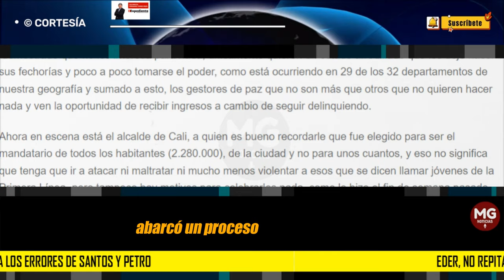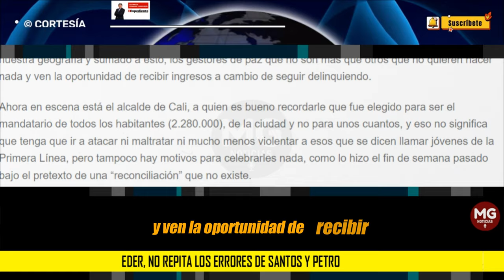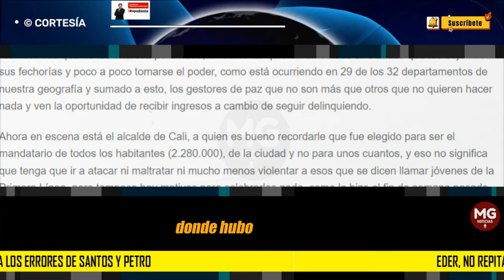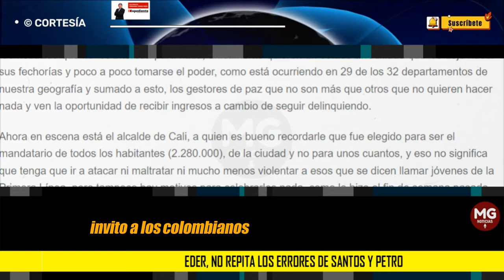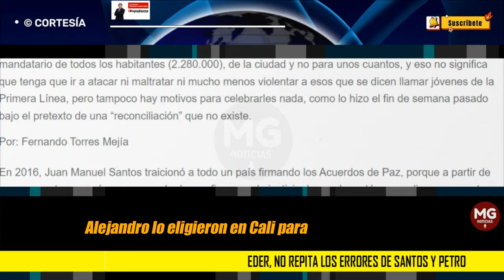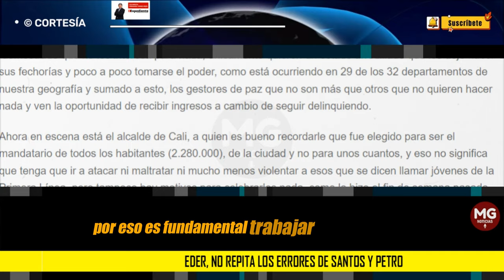EDER, NO REPITA LOS ERRORES DE SANTOS Y PETRO 🚨 Por: Fernando Torres Mejía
En 2016, Juan Manuel Santos traicionó a todo un país firmando los Acuerdos de Paz, porque a partir de ese momento arrancó un proceso de desconfianza en la justicia, la prueba está que nadie cree en esta y por eso la delincuencia se ha tomado el país, porque la gente sabe que si se porta bien le va mal, pero si se porta mal, le va bien y esa fue la herencia que nos dejó ese gobierno, que premio toda clase de delito en cabeza de los grupos terroristas.